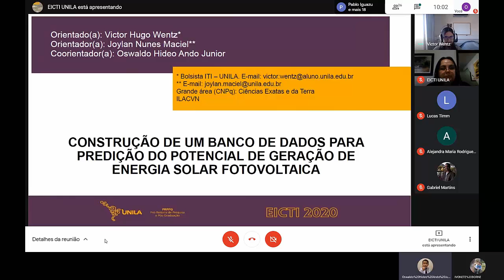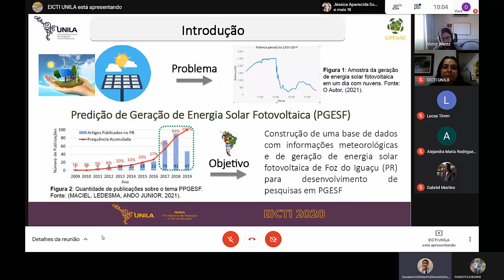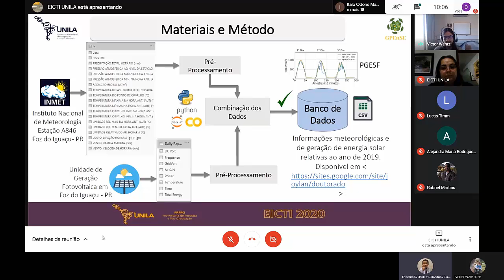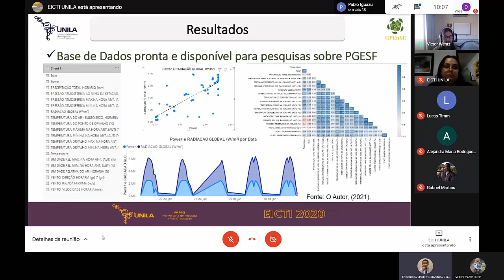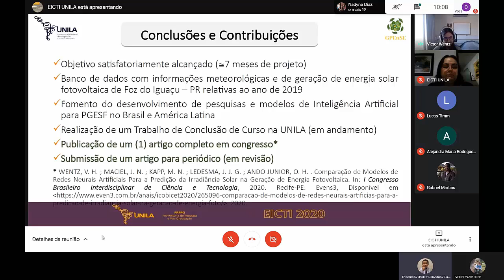[EICTI 2020] Apresentação de Victor Hugo Wentz (Menção Honrosa - Sessão 12)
Construção de um banco de dados para predição do potencial de geração de energia solar fotovoltaica.